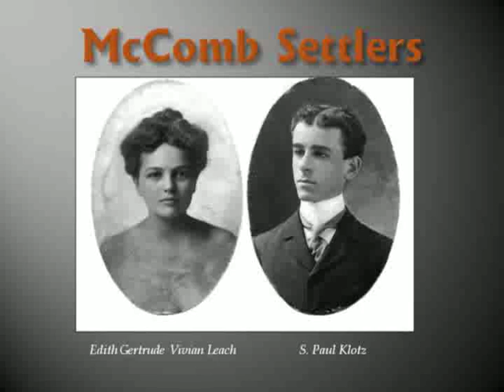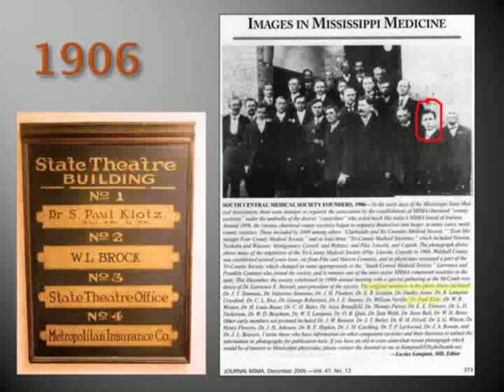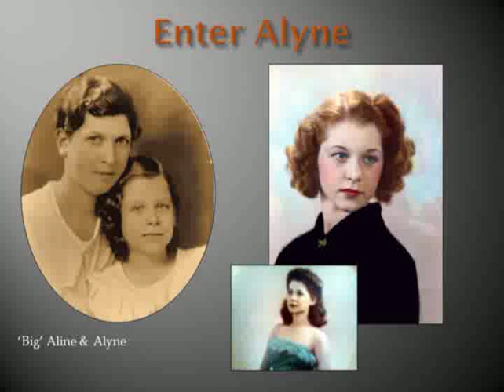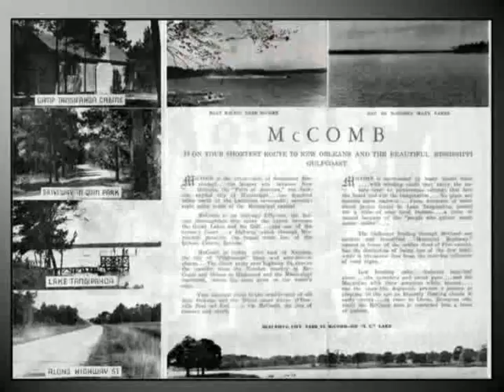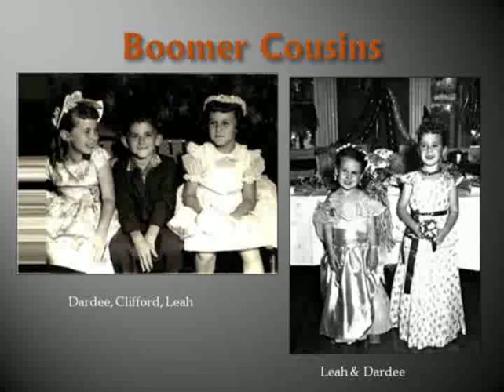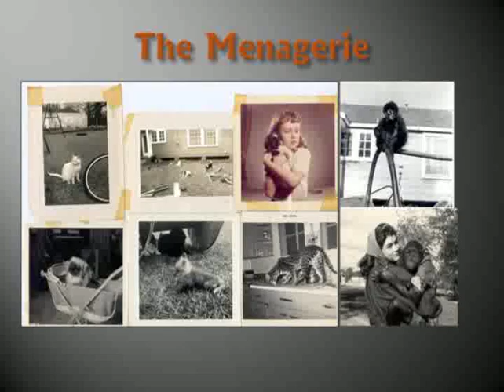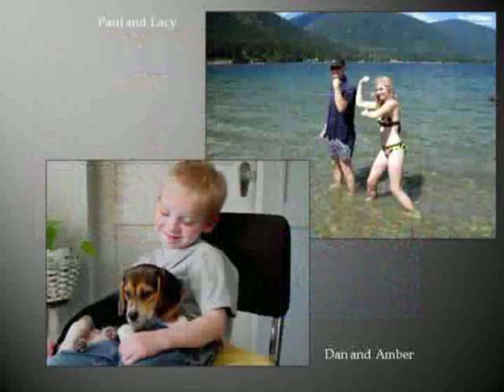klotz family video 1